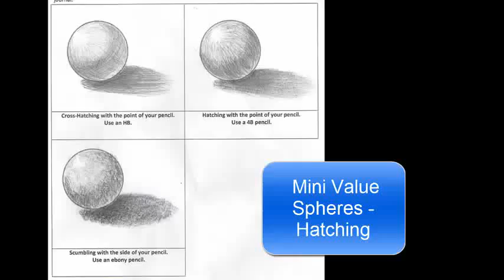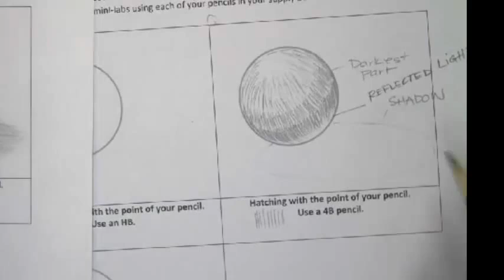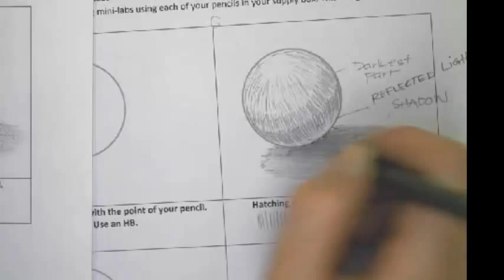Mini Value Spheres hatching